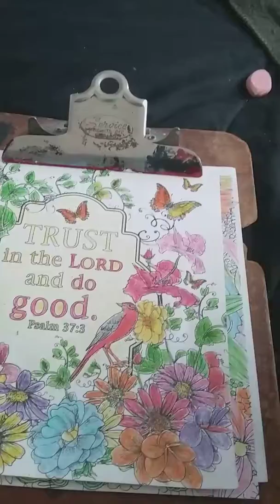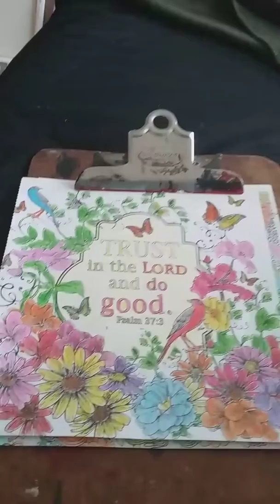butterflies flying round flowers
https//youtu.be/R-Fbv9FoNkg.    iam  artist. subscrbie. like